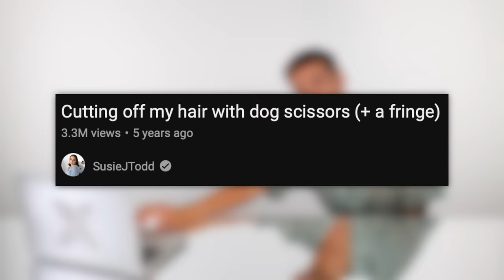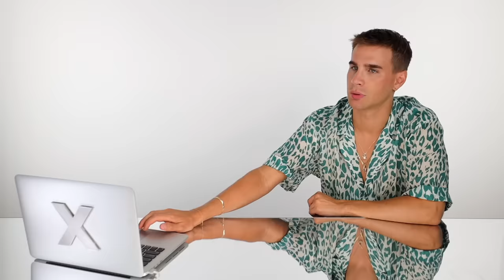Hairdresser Reacts To Viral 'French Bob' Haircuts GONE WRONG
Hi Beautiful! Today we're watching some DIY "French Bob" attempts. Hope we'll see some beautiful results... but tbh my expectations are in the ground.